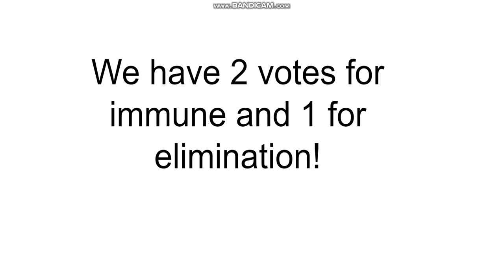RSWOL Elimination Season 2 Episode 5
Vote for Elimination and win the Prize!
Also link to vote as well! :D

Here's the ones you can vote on the comments! But pick one to eliminate and one to win the prize!!
[A] Merchandise RSWOL
[B] Fun Loving RSWOL
[C] Would You Rather RSWOL
[D] Keyboard RSWOL
[E] Announcement RSWOL
[F] Merchandise RSWOL's Sister
[G] Minecon RSWOL
[H] Minefaire RSWOL
[I] Surprise The Roblox Sister
[J] 2 Years on YT RSWOL